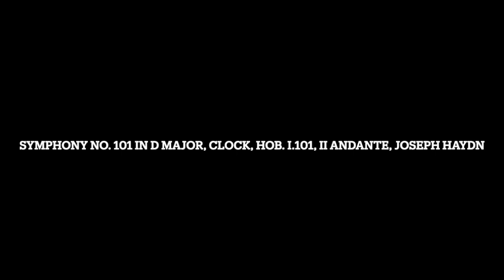Symphony No. 101 in D Major, Clock, Hob.I 101, ll Andante, Joseph Haydn